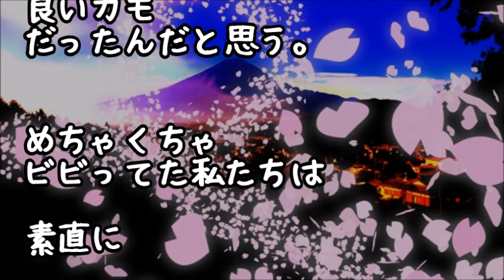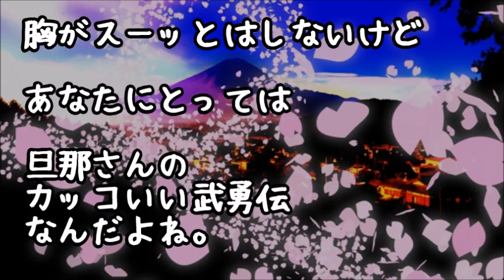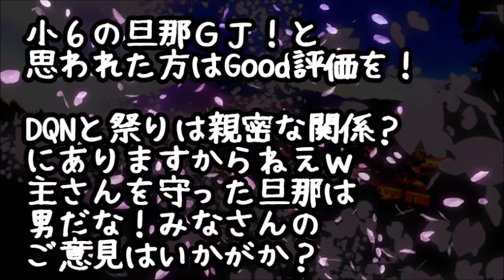【修羅場】DQNに絡まれた小学生の旦那と私→不良達が旦那をバカにし出したのでムカッとして言い返したら、不良が怒りだし仲間を呼んで取り囲まれた！→すると、それまで泣いていた旦那は…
【スカッとする話】俺を後ろから轢いたDQN女｢アタシの彼氏の親は893なんだよ！｣ 彼氏｢何ガンとばしてんだおおお？｣→彼氏の顔が近づいてきた。俺「あれ…お前･･･」

修羅場な話 両家集まっての結納の場に彼いわくDQNな彼妹が現れた「無職に×２に５人の子持ち、浮気とDVと借金と嫁イビリの中卒兄と、結婚してくれるんですねｗ」私「え！？」彼「黙れ！」

私『具合悪くて...』保健室『はい！仮病！』→担任『仮病だろ？お前ナメんな！ﾊﾞｼｯ！！』具合悪いのを誰も信じてくれず、担任にはビンタされた...そんな私を神対応で救ってくれたのはナンと！

【スカッとする話】【修羅場】ＤＱＮにイジメられてた私。親がＫ察沙汰にしてくれた → 数十年後、ＤＱＮ『あの時はゴメン』私「無意味ｗ」ＤＱＮ『許してくれなきゃ困るの！』 → 【因果応報】衝撃の事実！

【修羅場】DQN｢約束の10万を取りきたぞ(ニヤニヤ)｣次の瞬間…DQN顔面蒼白【2ちゃんねる実話/因果応報・浮気・修羅場etc】

●引用元
▽記事